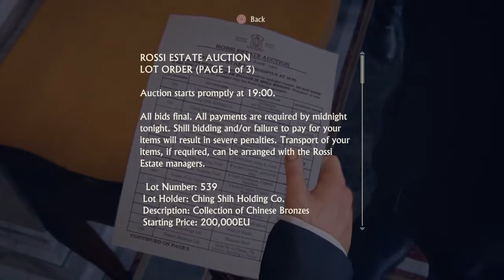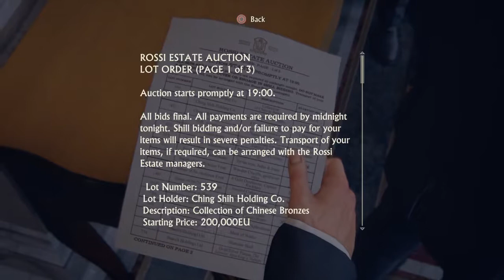Uncharted™ 4 - Chapter 6 - Once A Thief... - Walkthrough (Gameplay)